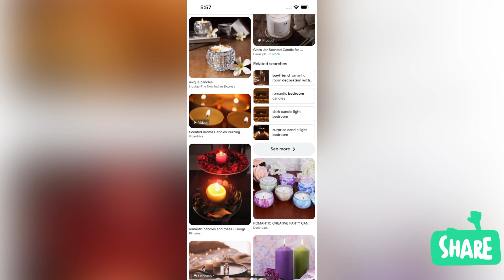mutual love perfume price in pakistan|| candle review|| daraz shopping review